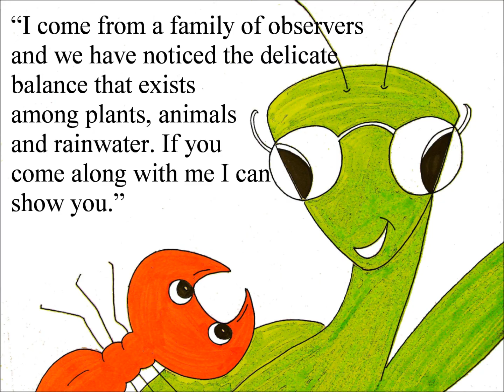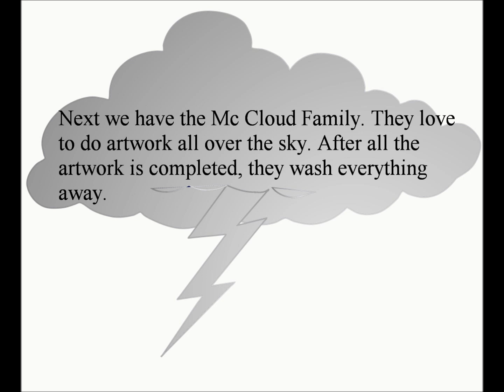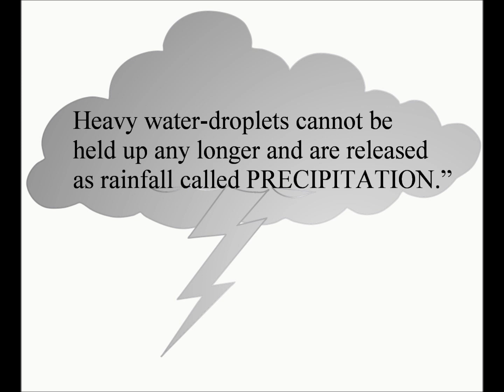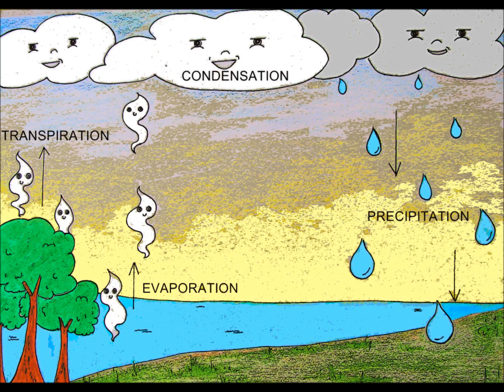A Water Cycle Story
(water cycle, story, photosynthesis, food chains, turtles, birds, pollution, insects)
Welcome! Magz 4 Kidz presents the Adventures of Manti and Andy- a series of stories based on the friendship developed between a praying mantis and an ant. These two creatures tell stories on science topics like: water cycle, photosynthesis, pollination, food chains, etc. They also delve into the untold stories of some of the world's most sensitive and endangered species found in Trinidad and Tobago and elsewhere. Children of all ages are invited to join them as they explore the wonderful world around us.